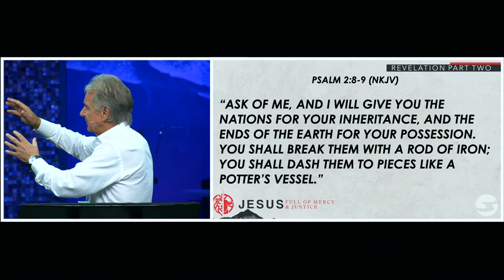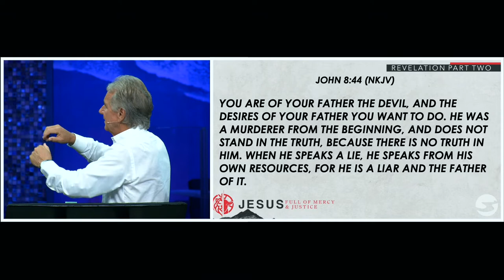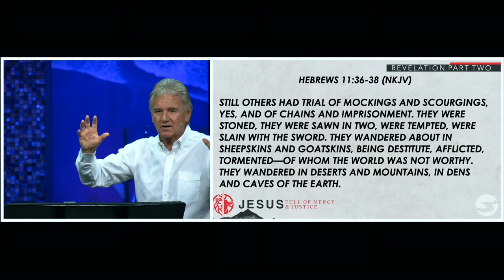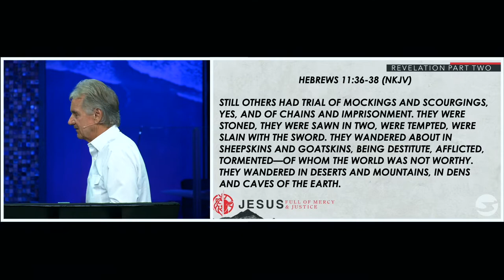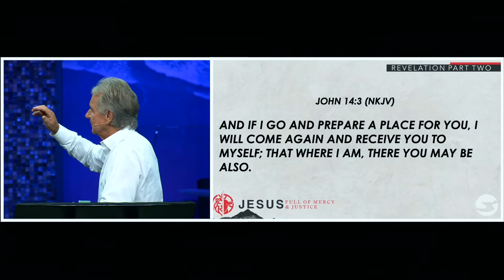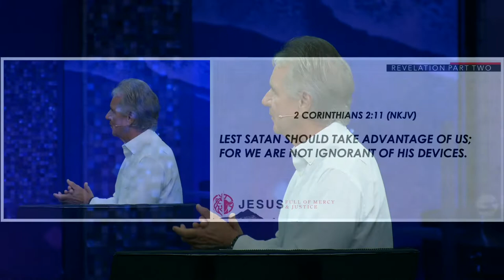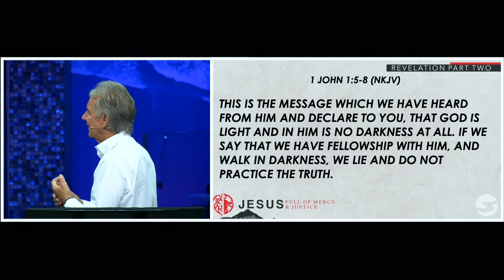Revelation 12 | Pastor John Spencer